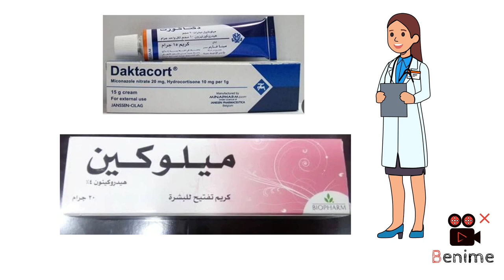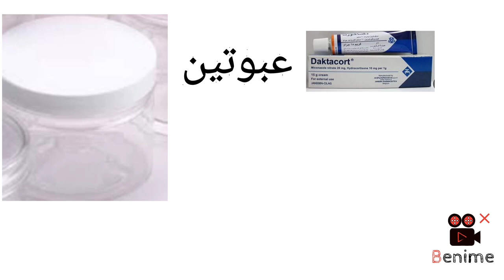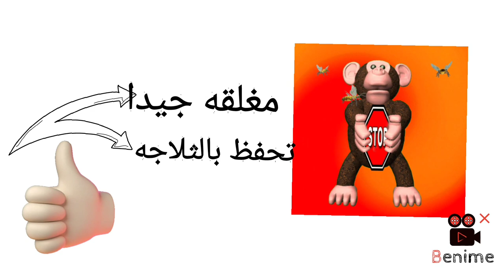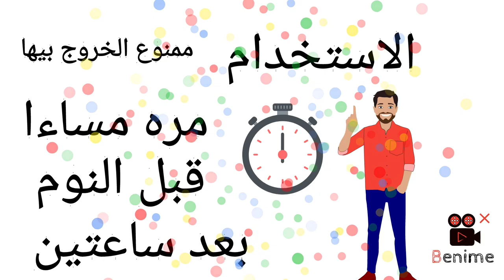١٥يوم فقط👍نصحتنى دكتورة جلدية بأرخص واقوى تركيبه لعلاج إسمرار المناطق الحساسة والبقع الداكنه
طرق تفتيح المناطق الحساسة (منطقة البكيني أو المهبل) كثيره سواءاً بإستخدام الكريمات أو مؤخراً بإستخدام الليزر لتفتيح  المناطق الحساسة. فجمال ومظهر هذة المنطقة هي من أهم ما تريدهالمرأة كجزء من عنايتها  ومظهرها . لذلك نستعرض هنا ارخص واقوى تركيبه لتفتيح المناطق الحساسه والركب والاكواع فى اسبوعين فقط